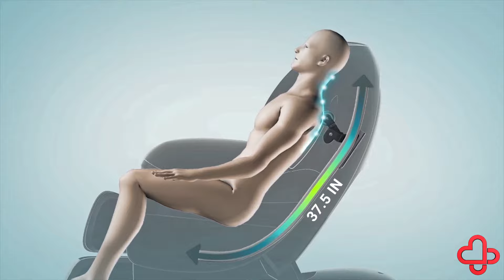Z Smart Massage Chair | Full Body Massage Chair Features and Working | Electric Massage Chair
Zarifa full body massage chair are manufacture with new technology.It Relief pain from all of your body. At the end of the day we all need rest and a spot where we can sit and relax after having spent a tiring day.  Complete full body Massage chairs are a perfect way to relax after a tiring day.
Features
• Adjustable massage chair
You can change the massage chair angle to match your unique needs. Speed control, control of the distance, control of the intensity have 3 stages. Pressure from air massage has 4 degrees. Supports, arm, head, butt, back, hip, and foot massage with back and foot heating. With this electric massage chair your heart can function less and you can relax more
• Functional diversity
7 Massage Modes: kneading, rubbing, stretching, shiatsu, mix, air pressure, heating.9 preset auto massage systems have various types of massage to give you the best massage.  You can also select Massage Manual Functions to manage your own massage.
• Heat control system
This heat is very useful in stretching your muscles ' soft tissue offering pain relief for your comfort. Since seat warmth enhances the body's blood flow, it helps the healing process and stimulates the lymphatic system, making it very good for safety.
• Superior leather quality
You can sit back and relax, being made of the highest quality leather, without thinking about its longevity and guarantee. No matter how much it is used it is made to last long.
• Twin seat feature
The airbags in the electric massage chair deflate and inflate rhythmically and cause the thigh and hips to move from side to side. This twist feature adds a calming dimension to the other stunning apps.
• Feature of zero gravity
The chair's zero gravity position eliminates all the tension on the muscles and gives you a weightless feeling along with soothing body massage
With all the comfort features and luxuries, why shouldn’t you buy a massage chair? The above reasons are enough for you to go ahead and make your choice of making the right investment.You can also buy this massage gun with HSA and FSA.